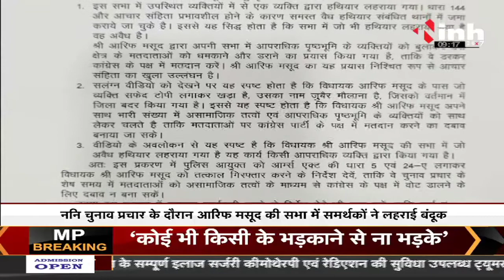Madhya Pradesh News || Congress MLA Arif Masood की BJP ने चुनाव आयोग में की शिकायत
Congress MLA Arif Masood की BJP ने चुनाव आयोग में की शिकायत

Congress MLA Arif Masood,
INC Madhya Pradesh,
BJP Madhya Pradesh,
Madhya Pradesh Congress,
Nagriya Nikay Election,
Nagriya Nikay Chunav,
Latest News,